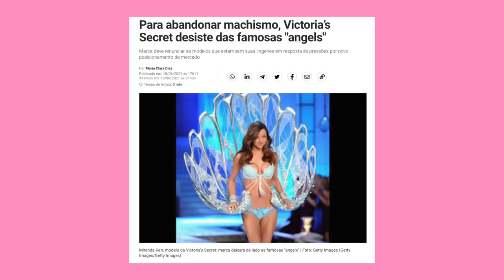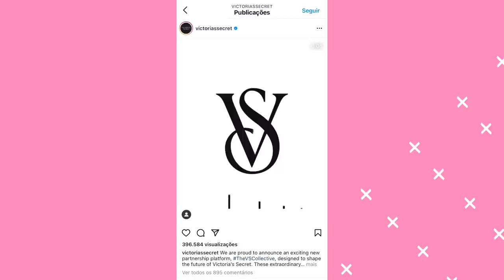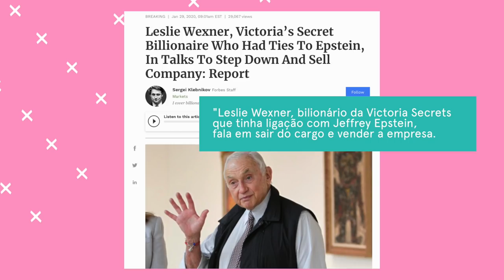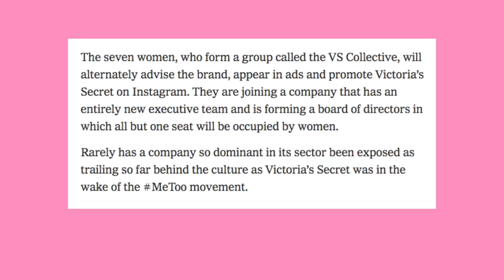VICTORIA’S SECRET CANCELA ANGELS: O QUE RIHANNA FEZ?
O Fim das Angels da marca de lingerie Victora’s Secret marca o fim de um império de 26 anos perpetuando a magreza com esse título de “anjo”. É chegada o fim de uma era que ninguém jamais imaginou antes que poderia acontecer! Depois de passar décadas incentivando o culto ao corpo perfeito a qualquer custo, fazendo o mundo todo almejar a barriga negativa ou o espaço entre as pernas delas, agora o novo time, chamado VS Collective, é composto por uma diversidade de mulheres, que chamam atenção por serem quem são!

A marca inclusive disse que não faz mais o que os homens querem e agora trabalham com o propósito de fazer o que as mulheres querem. Interessante isso acontecer depois de cancelarem desfile e da Rihanna vir quebrando TUDO com Savage X Fenty, né?

Será que devemos agradecer a maravilhosa Riri por ter estremecido todo o mercado da moda com os desfiles e peças inclusivas? Fora a representatividade da coisa toda, né? AHHHHHH é muito assunto. Vem comigo entender tudo! Compartilha com geral e comenta sua opinião!

x

Onde nasci: Rio de Janeiro
Onde moro: Brasília - DF
Meu signo: Peixes, ascendente em Peixes, Lua em Leão
Idade: 32 anos!
Qual o nome das minhas cachorras: Eva, Nazaré, Pandora, Becky, Chico e Jorginho